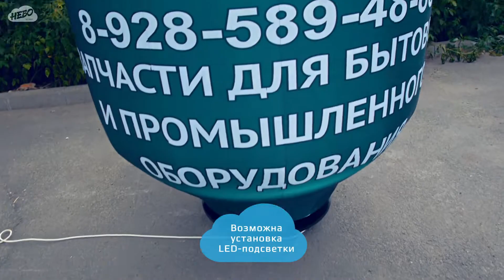Газовый баллон с машущей рукой — надувной зазывала, надувная фигура рукомах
Еще:

Надувной газовый баллон с машущей рукой и брендированием – динамическая реклама. Благодаря движению руки вас заметят даже самые задумчивые автомобилисты. Поставьте такого рукомаха вдоль дороги с двусторонним движением и о вас заговорят!

Доставка осуществляется по всей России и странам СНГ силами транспортных компаний по вашему выбору!
Для заказа или подробной информации, свяжитесь с нами, удобным для Вас способом:

Тел.: —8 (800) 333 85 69 (бесплатно по РФ)